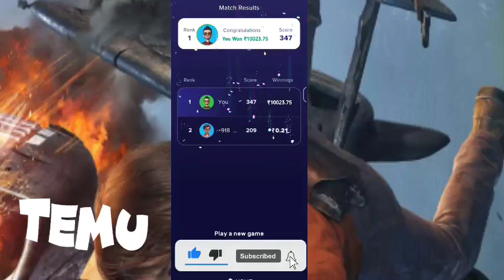Temu Method Temu Hack Temu Glitch free money free stuff Make Money online temu coupon code Temu